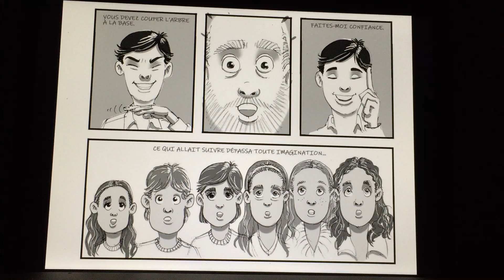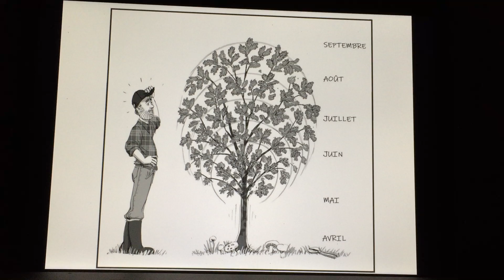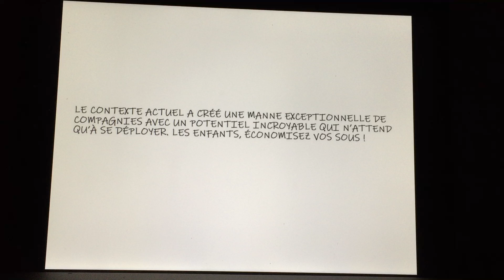BD Le chêne